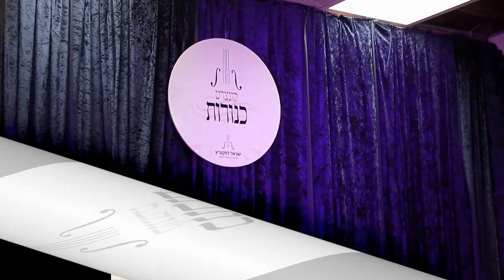קונצרט כינורות - שרוליק לפקוביץ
קונצרט כינורות השנתי לתלמידי 'כנורות',
בניצוחו של ישראל לפקוביץ

בית המקדש איננו סגור בפני ילדים. הם קשורים ישירות אל המקדש דרך מספר מצוות: הקהל, קרבן פסח ועלייה לרגל.
ילדים לא נטלו חלק בעבודת המקדש, אבל היו שותפים לה ככוח עזר.
כך אומרת המשנה (ערכין ב ו): "אין קטן נכנס לעזרה לעבודה אלא בשעה שהלויים עומדים בשיר". כלומר לויים קטנים היו מצטרפים לשירת הלויים המבוגרים", "ולא היו אומרים [=מנגנים] בנבל וכנור אלא בפה כדי ליתן תבל בנעימה [=להנעים את השירה]".
דוגמה נוספת: פרחי כהונה היו מטפסים על המנורות שהאירו את רחבת העזרה בשמחת בית השואבה והדליקו אותן.

בחודש ניסן תשפ"א ערכנו בעז״ה בירושלים מופע כינורות אליו הוזמנו משפחות הפרחים על מנת להנות מעמל המנגנים הצעירים.
שנזכה לנגן בנבל, בכינור ובפה ונזכה לעלות לרגל עם כל בני ישראל.